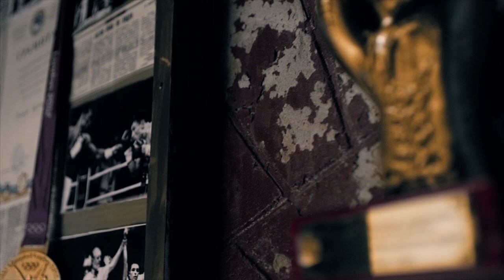It is worth every moment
Dars Films produced many clips promoting sports events. This video is very special for all of us. We produced the video "It is worth every moment" in addition to the advertising campaign for the 2013 World Boxing Championships. During filming sessions, the entire crew of DARS FILMS was charmed by Serik Sapiev, Olympic Boxing Champion (2012), multiple world champions and the winner of Val Barker Trophy. The video "It is worth every moment" is not a commercial project. The aim was to present the Champion to the world in the way we see him. It was a great joy to work with Serik during the project and it is a great honour to keep in touch with him after the filming sessions.